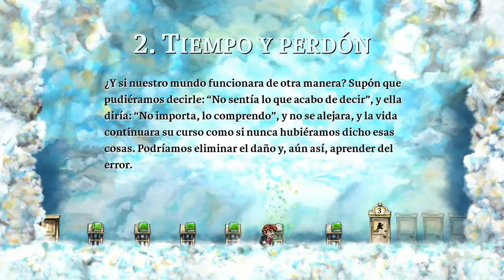Braid ( PC GAME )